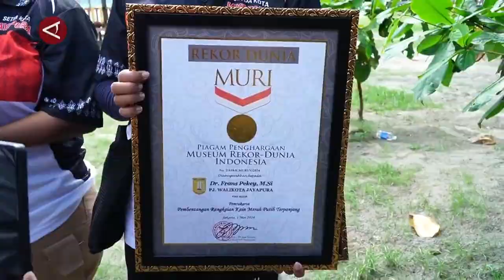Bentangkan merah putih 10 km, Pemkot Jayapura raih rekor MURI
ANTARA - Dalam rangka memperingati Hari Integrasi Papua masuk ke dalam bingkai NKRI, Pemerintah Kota (Pemkot) Jayapura mencatatkan satu rekor Museum Rekor Dunia Indonesia (MURI) dalam aksi membentangkan bendera Merah Putih sepanjang 10.076 kilometer di Jalan Ring Road hingga Pantai Holtekamp, Rabu (1/5). Satu kategori yang diraih yakni pembentangan kain merah putih terpanjang. (Laksa Mahendra/Yovita Amalia/Gracia Simanjuntak)